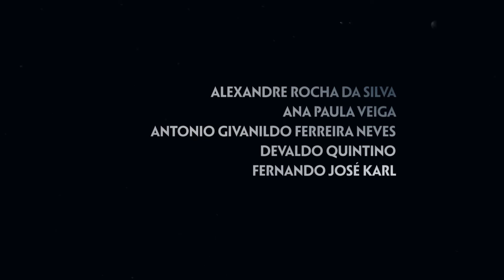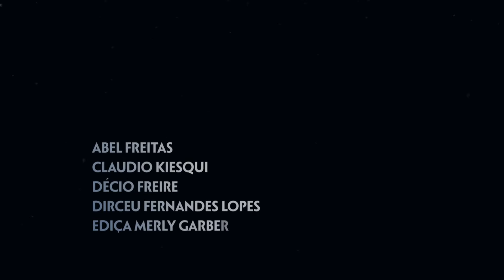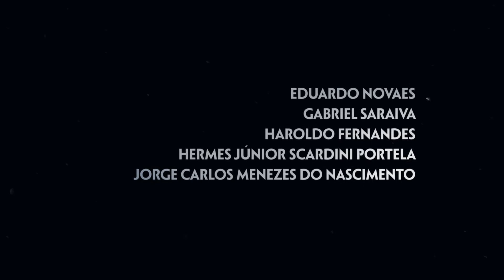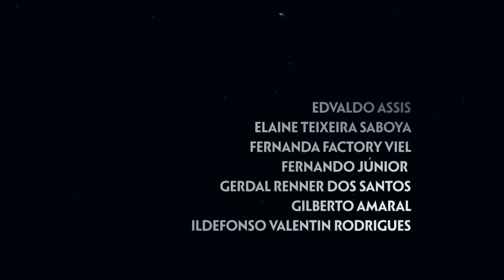ABRAJI EM MEMÓRIA [2022]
Confira o vídeo que a Abraji fez em homenagem aos jornalistas que faleceram nos últimos 12 meses